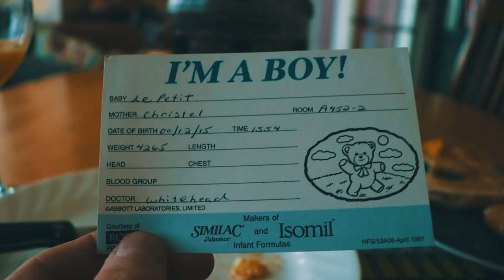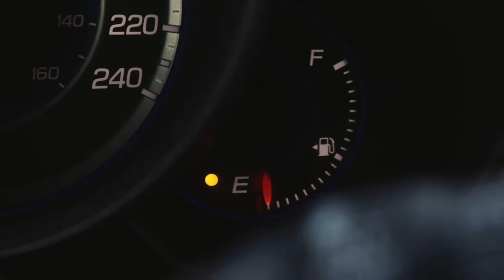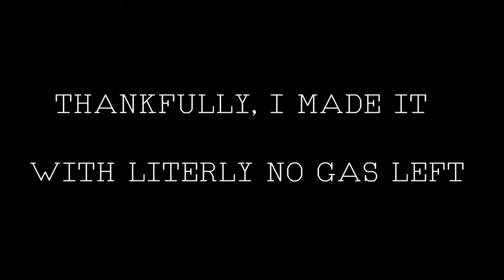How I Spent My 18TH BIRTHDAY...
YOOO IM 18. If you guys didnt watch until the end, I just want to thank you all for all the support. Huge things coming this year!

ALL SOCIALS: @daxbrule